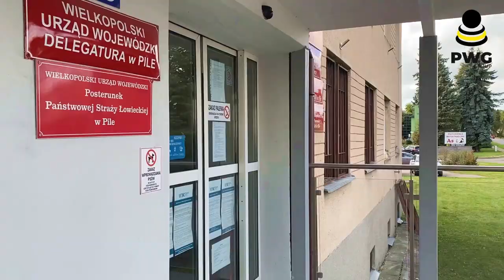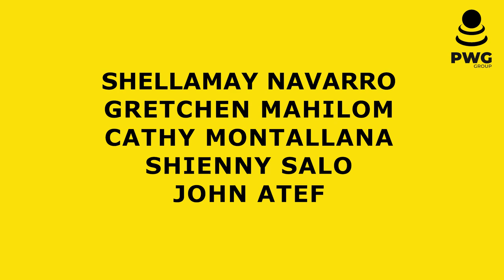Poland TRC application - PWG group employees testimonies & experience.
TRC application process with PWG group - Employees Testimony on their experience.

Meet PWG employees that have their biometric and passport stamps done for TRC applications in Poland. Once the TRC Card is released, one can be able to travel to all 26 Schengen counties in 3 years.
Most of our Employees in Poland have their TRC application only in a few months !. Join us as we explore more on their experience and what they had to say😁🎬✈
Do you want to make Poland your new home?
Item Title:        Spring Story
Item ID:                         SCVZAK6
Author Username:                 SnowMusicStudio
Official site link
PWG Group